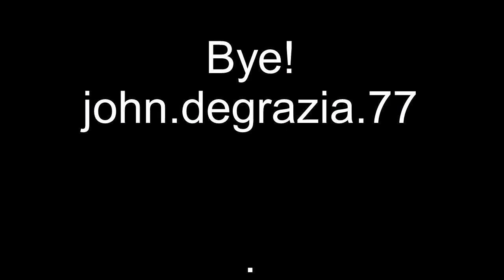Mason's Helper Dance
Here's something for those wanting to learn the mason's trade.
The paver is held in the right hand. Pay is pretty good.